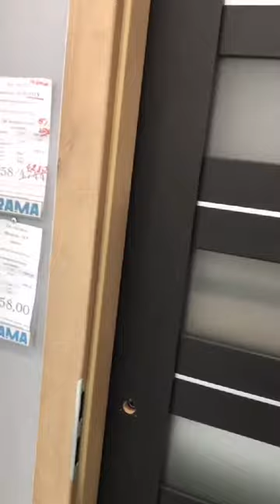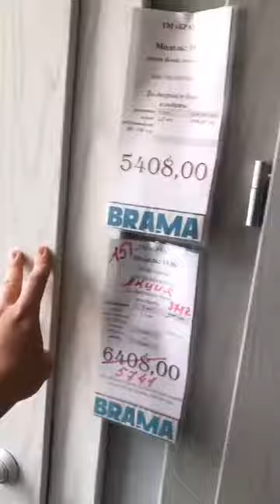Межкомнатные двери Брама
Межкомнатные двери от фабрики Брама